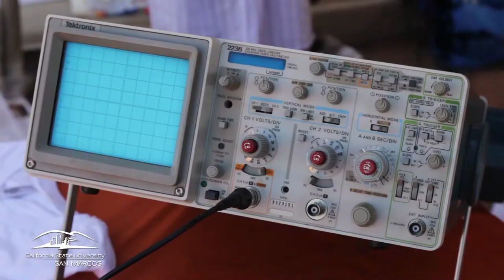Super STEM Saturday Fuels Interest in Science, Innovation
Interactive demonstrations and hands-on science activities including rocket launches, build-a-robot stations, a magic show, animal encounters and scientist chats engaged more than 5,000 attendees on Saturday, March 14, 2015 at the annual science festival Super STEM Saturday, held at CSUSM in partnership with The Classical Academies. Free and open to the public, Super STEM Saturday kicked off the weeklong San Diego Festival of Science and Engineering, the largest celebration of innovation and science education in Southern California.